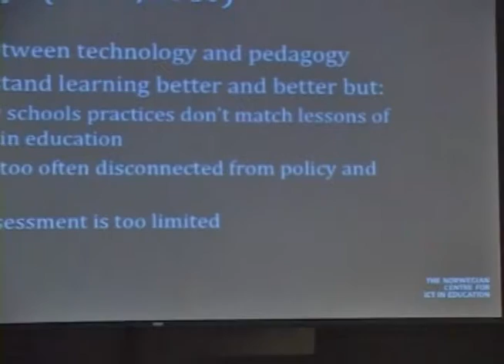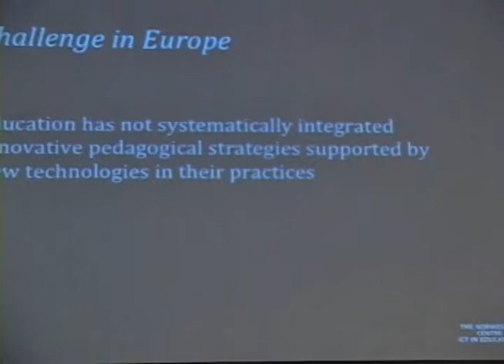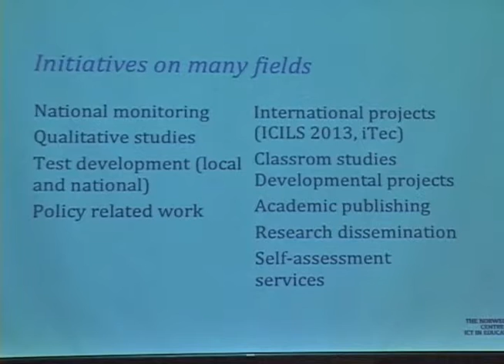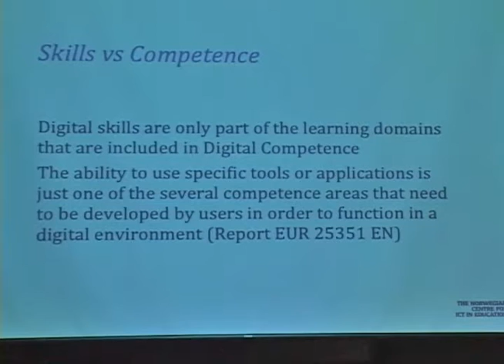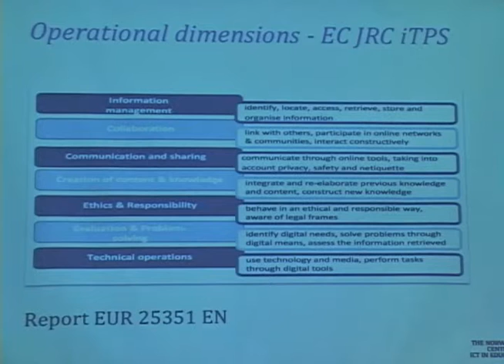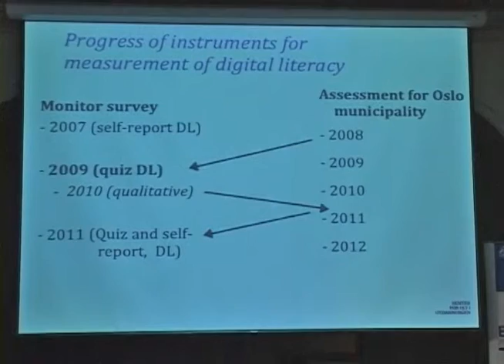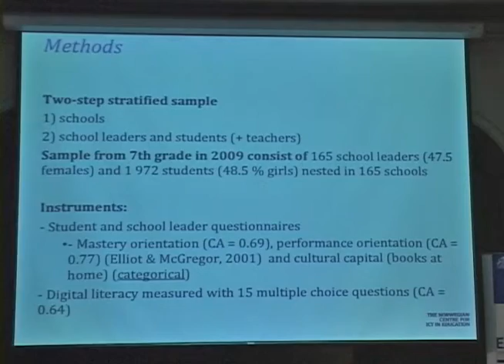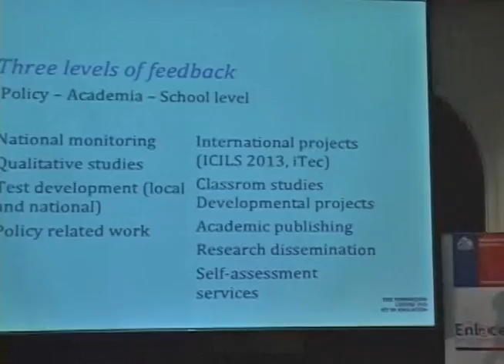Morten Søby y Geir Ottestad en Seminario SIMCE TIC: Reflexiones sobre una evaluación del siglo XXI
Morten Søby y Geir Ottestad trabajan en el Centro de TIC en Educación del gobierno de Noruega.
Los expertos noruegos dieron a conocer el estado del arte en su país en cuanto a la integración de las TIC, la definición de habilidades TIC y la medición de estas habilidades.
Ellos han sido uno de los primeros países en integrar las habilidades TIC para el aprendizaje al currículum escolar, entendiendo la importancia de generar las habilidades necesarias para que los jóvenes se desenvuelvan en la sociedad de la información.